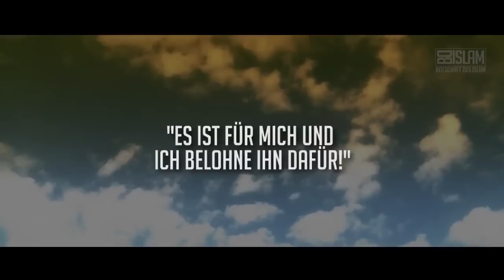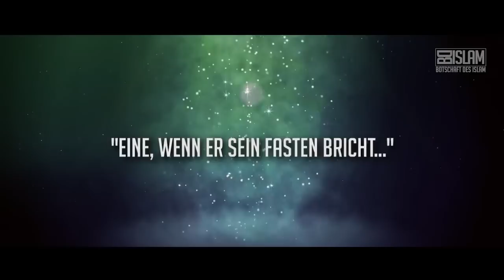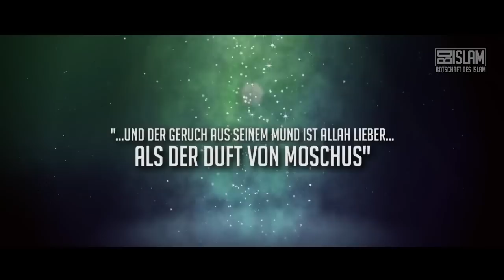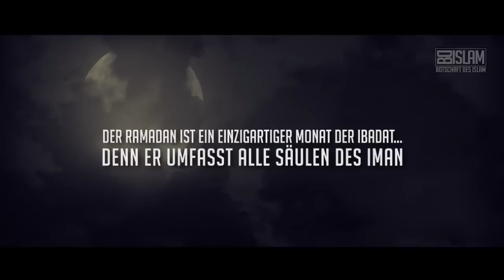Engel umgeben dich ᴴᴰ ┇ Ramadan Serie EP#2 ┇ BDI